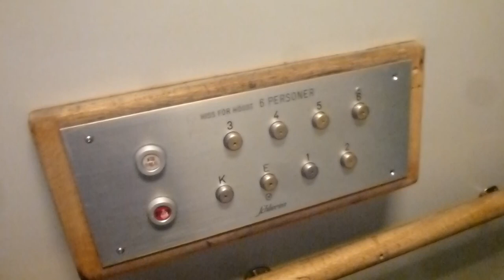Old Schlieren Traction Elevator @ Karpgatan 13, Nacka, Sweden!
ELEVATOR INFORMATION!

Manufacturer/Tillverkare: Schlieren
Model/Modell:
Installation year/Byggår:
Floors/Antal våningar: 8 = K E 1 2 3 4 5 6

Location/Adress: Karpgatan 13, 133 41 Saltsjöbaden (Fisksätra, Nacka) SWEDEN!
Camera/Kamera: Panasonic LUMIX DMC-TZ20!